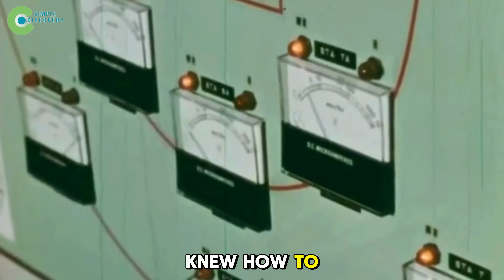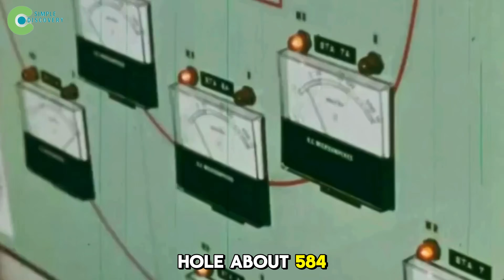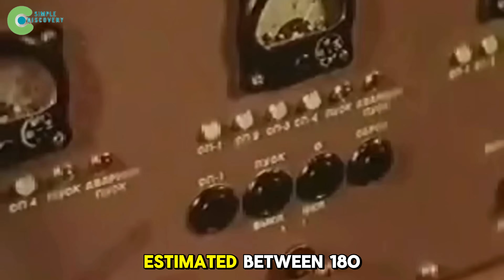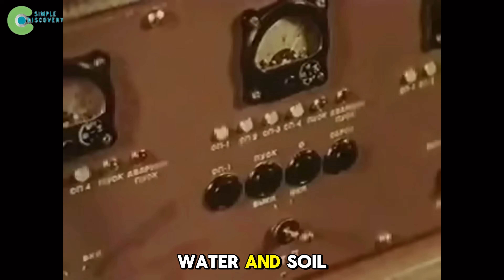Russia DETONATES NUCLEAR BOMB IN A SMALL LAKE - 2 Months After The RESULTS SHOCKED THE WORLD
Deep beneath the frozen soil of Siberia lies a story the world was never meant to see — a story called Nuclear Bomb Test Russia. In the 1960s, during the height of the Cold War, the Soviet Union wasn’t just testing weapons of mass destruction… it was trying to reshape nature itself. This wasn’t about war. It was about “peaceful explosions” — detonating atomic bombs underground to create lakes, reservoirs, and canals. And that’s exactly how one of the strangest experiments in history began: the infamous Nuclear Bomb Test Russia project that turned a quiet valley into a radioactive crater. For two months, scientists believed they had succeeded — a new lake was born, filled with shimmering blue water, perfectly circular, and almost beautiful. But soon after, the Nuclear Bomb Test Russia results shocked the entire planet.
When radiation levels spiked, nearby villages were silently evacuated. The water, once praised as a triumph of Natural Engineering, turned toxic. Fish died. Animals vanished. The dream of Nature-Based Solutions through atomic energy collapsed before the eyes of horrified engineers. What started as a test of scientific control over the Earth had turned into an irreversible wound on the landscape. Yet, in the decades that followed, something unexpected happened — life found a way back. Plants began growing around the radioactive lake, birds returned to the edges, and biologists discovered a fragile form of Ecosystem Recovery taking place within one of the most contaminated sites in Russia.
Today, researchers, ecologists, and historians look at this eerie site not only as a symbol of human arrogance but as a living laboratory. It’s a place where technology, destruction, and rebirth collide — showing us that even the most damaged ecosystems have the potential to heal. This is not just a story about bombs or politics. It’s a story about survival, balance, and the thin line between innovation and disaster.
In this Discovery Channel Documentary–style exploration by Simple Discovery 24, we’ll uncover the real motives behind the test, follow the hidden files of the Soviet atomic engineers, and witness how the land itself resisted human control. From Discovery World to modern Discovery Documentary archives, this episode exposes one of the boldest — and most tragic — scientific experiments ever attempted. Join Channel Discovery and Simple Discovery 24 as we dive into the truth behind the lake that glows in the dark, and the question humanity still can’t answer: Can we ever truly control nature?

Key Moments:

00:00 Introduction – Nuclear Bomb Test Russia, a shocking story explored by Simple Discovery 24.
00:46 Historical Background – The origins behind Russia Nuclear Bomb Test and its Cold War motives.
02:17 The Chagan Project – A bold Natural Engineering experiment to reshape nature itself.
03:38 The Moment of Detonation – The explosion that stunned the world, featured in Discovery Channel Documentary style.
05:21 Turning the Crater into a Lake – From destruction to Ecosystem Recovery dreams.
06:48 Safety Claims & Propaganda – How the Soviet Union sold it as Nature-Based Solutions for progress.
07:59 Strange Biological Experiments – Hidden stories behind this Discovery Documentary moment.
09:42 Radiation Reality & Health Effects – What Discovery World never showed the public.
10:56 The Soviet “Peaceful” Nuclear Program – The legacy that defined Channel Discovery science.
12:34 The Current State of Adamkol Today – The scars left by Nuclear Bomb Test Russia.
14:03 Conclusion – Simple Discovery 24 reveals the truth behind Russia Nuclear Bomb Test.